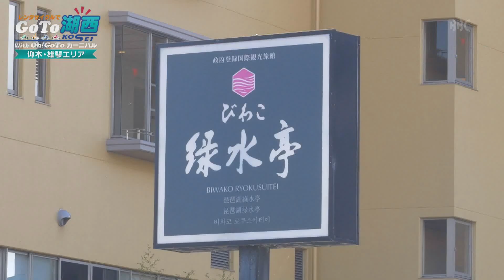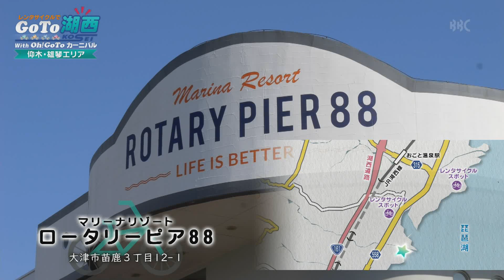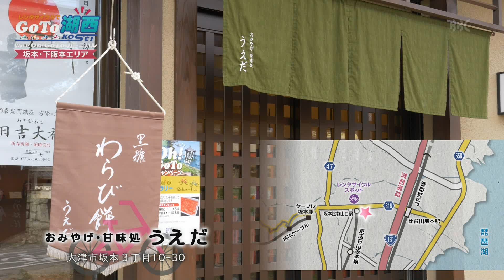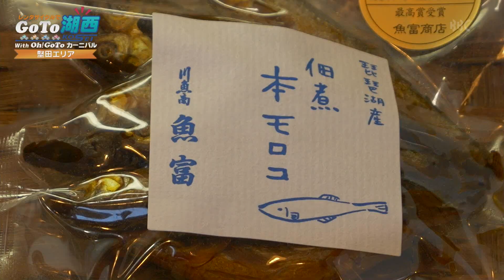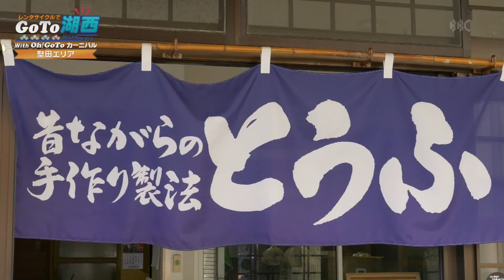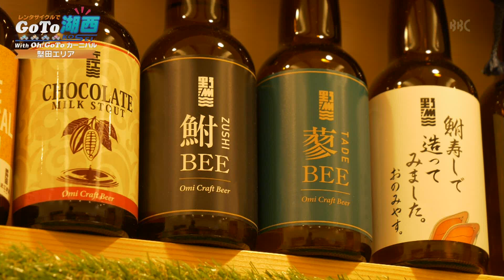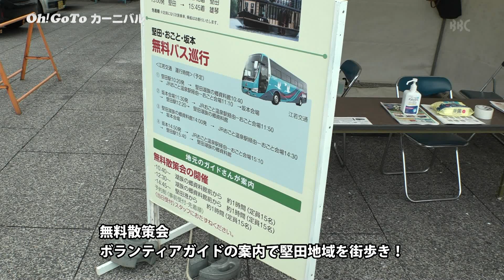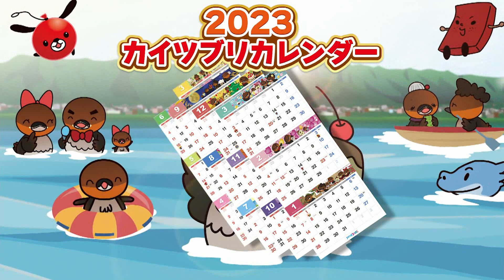レンタサイクルでGO TO 湖西【びわ湖放送】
びわ湖放送(BBC)で2022年12月18日放送の
特別番組『レンタサイクルでGoTo湖西』

雄琴、堅田、坂本地区の寺社仏閣、観光名所をレンタサイクルで巡ります。
また、たくさんのグルメやスイーツ、お土産情報なども紹介。
観光ガイドとしてお役立てください。